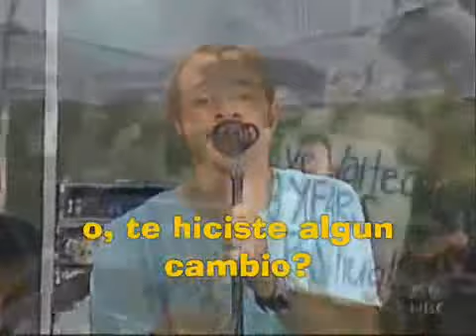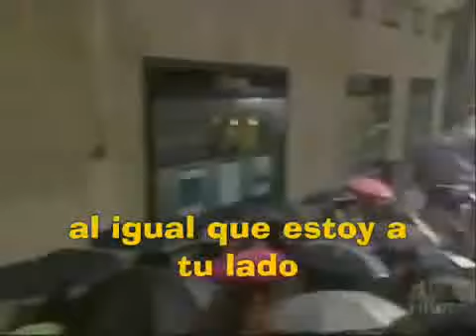I Still - BackStreet Boys (Never Gone Album) Traducida